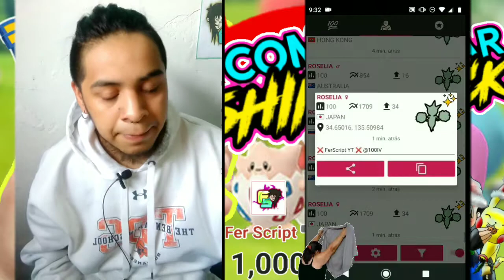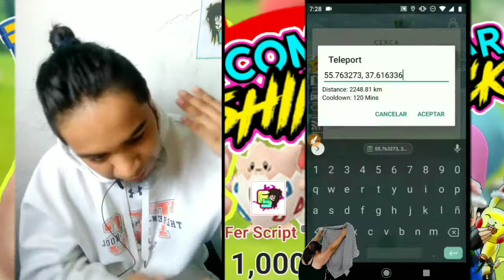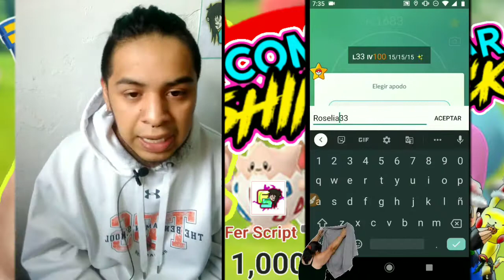COMO REALIZAR UN SHINY CHECK en un COMUNITY DAY POKÉMON GO 2021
Si te gusta este video opina en los comentarios si te gustaría ver más de este contenido, me entusiasma traer cosas nuevas y espero que a ti también MIL GRACIAS POR DARTE LA OPORTUNIDAD Y POR EL APOYO 😊

Si el canal es de tu Agrado te invito a ver el contenido puede que te guste así que no dudes en pasarte o le tienes miedo al éxito xD 🤠

Te invitamos a pasar a discord 💯 Fly, donde podrás encontrar CC de Pokémon de todo tipo ( 💯  iv, Pokémons raros, Pokémons regionales, CC de raids populares, marcadas para pase ex, patrocinadas. Etc
🛡 ⚔ Unete y disfruta tu estancia un saludo 😇 🎈